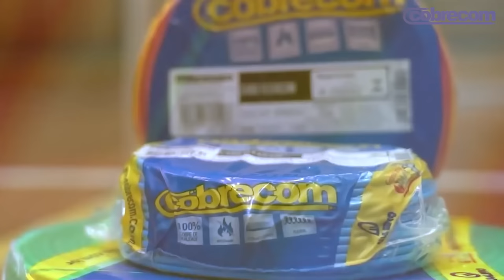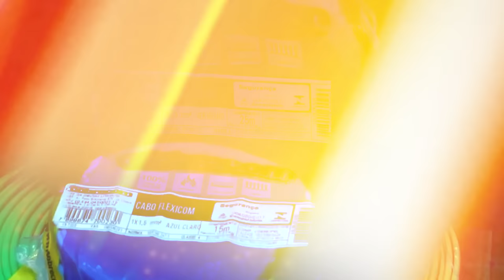Time Falcão x Time Banheiristas - Desafio do rebatedor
Mais uma quinta e mais um desafio iraaaaaado aqui no canal! Os convidados de hoje são os meninos do Banheiristas FC que vão mostrar se tão com a habilidade em dia pra encarar o rebatedor. Será que mandaram bem?